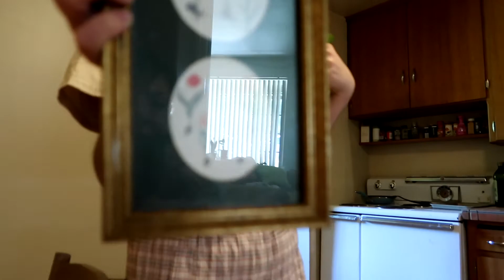Crepe Cake and Dinner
I just wanted to post something low effort so I put some footage together of when I made a crepe cake and went to dinner. The crepe cake kinda sucked because the frosting broke but it still tasted good. It just looked uglay.